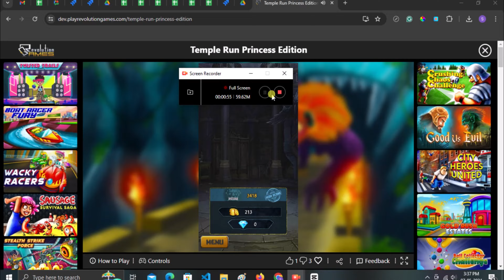Temple Run Princess Edition | Revolution Games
"Temple Run Princess Edition" is an exhilarating endless runner game set in the mystical and perilous environment of a lost temple. Players take on the role of a brave princess who must navigate through treacherous obstacles, overcome deadly traps, and evade menacing monsters as she embarks on her epic journey.
The game features immersive gameplay where players must use their reflexes and agility to dodge obstacles, jump over gaps, and slide under barriers, all while collecting valuable treasures along the way. With each passing moment, the pace intensifies, keeping players on the edge of their seats as they strive to achieve the highest possible score.
As players progress through the game, they encounter various challenges and obstacles that test their skills and determination. From crumbling platforms to swarms of hostile creatures, every step of the princess's journey is fraught with danger and excitement.
With stunning visuals, dynamic gameplay, and addictive mechanics, "Temple Run Princess Edition" offers players an unforgettable adventure in a captivating world filled with mystery and intrigue. Join the princess on her quest to escape the temple and unlock her true destiny!
Welcome to Temple run princess edition, Here's how to play:
1. Press the tap to start button to start.
2. Navigate to the gameplay screen.
3. Use click and drag gestures to move left & right for changing character direction, and up & down for jumping and crouching.
4. Your objective is to collect coins and avoid traps to escape successfully.
Controls
DESKTOP :
1. Use Left mouse button and Drag on the screen left & right to change characer direction.
2. Use Left mouse button and Drag on the screen up & down to jump and crouch.
MOBILE :
1. Touch and Drag on the screen left & right to change characer direction.
2. Touch and Drag on the screen up & down to jump and crouch.